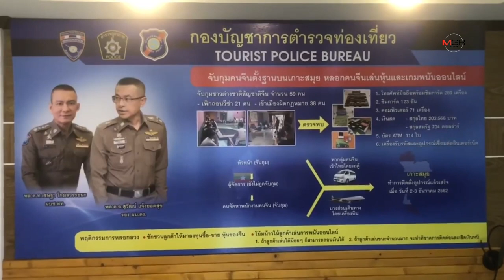รอง ผบ.ตร.ลงพื้นที่สมุย ตรวจสอบแก๊งคอลเซ็นเตอร์ชาวจีน